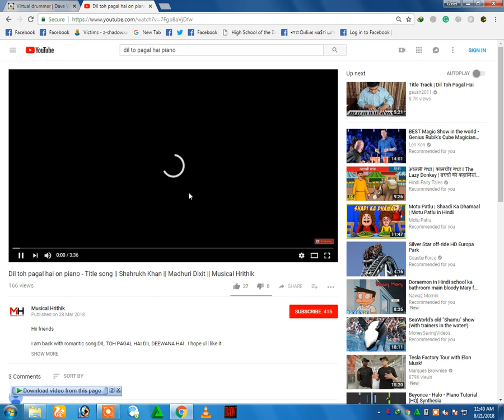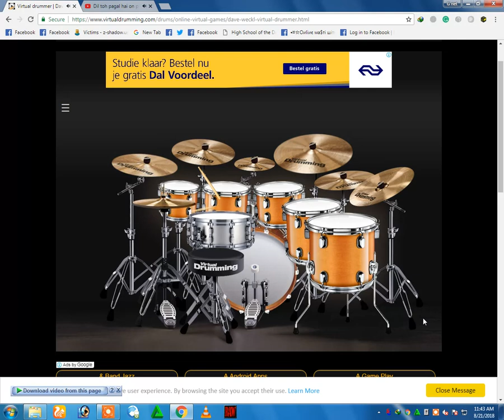dill to pagal hai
music making drummer by
ali champion
uploading by this chanel